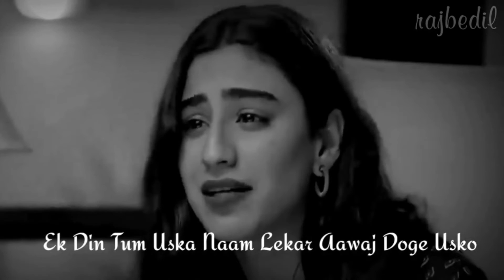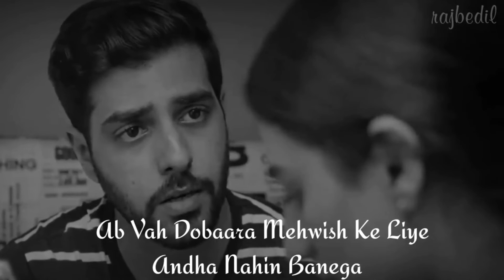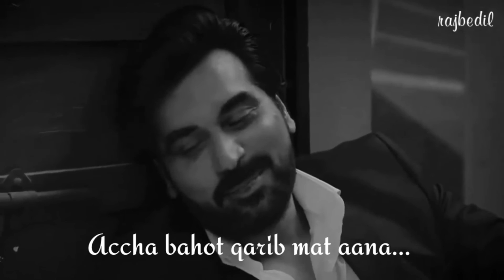Bade kam najar the - magaar tere dil ko lubhate rahe hain - A life story in few minutes